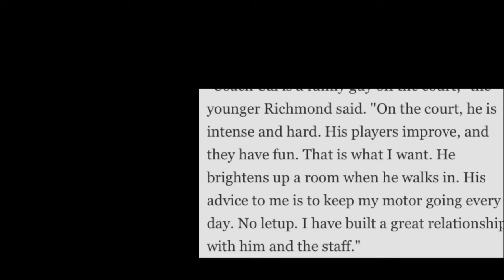THE BILLY RICHMOND STORY!! FROM 0 COLLEGE OFFERS TO TOP HS RECRUIT